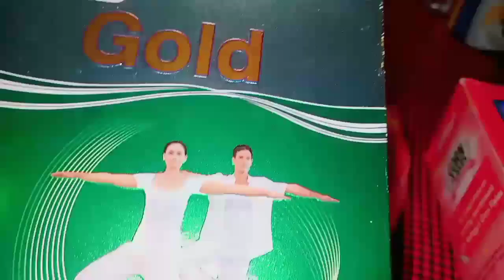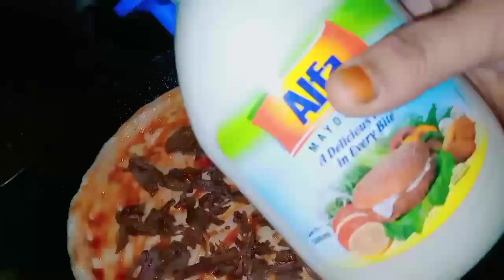সকাল থেকে রাত পযর্ন্ত কি করলাম/এভাবে দুধচিতই পিঠা তৈরি করলে দুধ ফাটবেনা/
Bangladeshi vlogger tusar